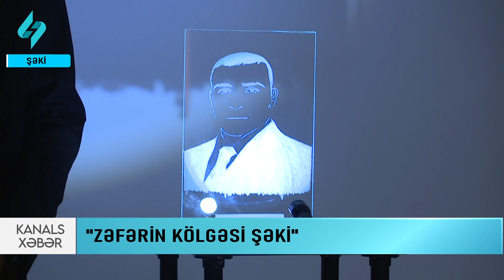"Zəfərin kölgəsi Şəki"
Şəkidə rayon şəhidlərinə həsr olunmuş “Zəfərin kölgəsi - Şəki” sərgisi keçirilib. Sərginin açılış tədbirində rayon rəsmiləri, şəhid  ailələri və ictimaiyyət nümayəndələri iştirak edib.

 Sərgidə rəssam Elmar Məmmədzadə və Natiq Məhərrəmovun müəllifliyi ilə hazırlanan Vətən Müharibəsi Şəhidlərinin şüşə üzərində kölgə effektli portretləri nümayiş etdirilib. Çıxış edənlər qəhrəmanlarımızın adlarının daim yaşadılması üçün belə tədbirlərin  əhəmiyyətini qeyd ediblər. Sonda qəhrəmanlarımızın portretləri onların ailələrinə hədiyyə edilib.